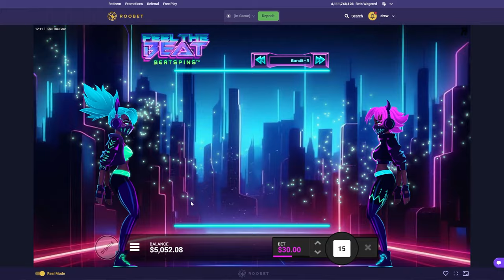MY MOST TILTING BONUS BUY SESSION EVER?! (HUGE BONUSES)